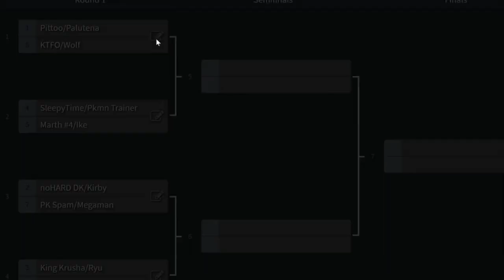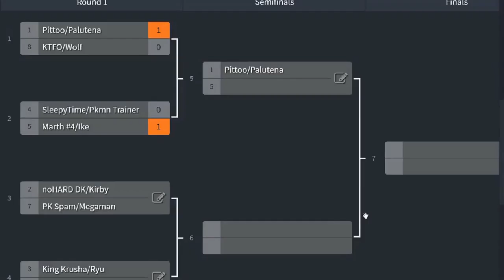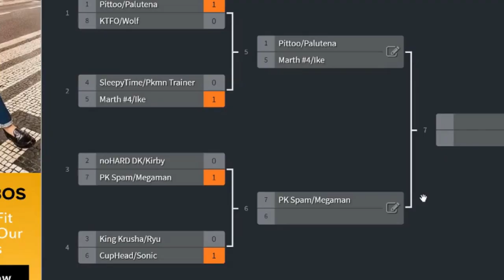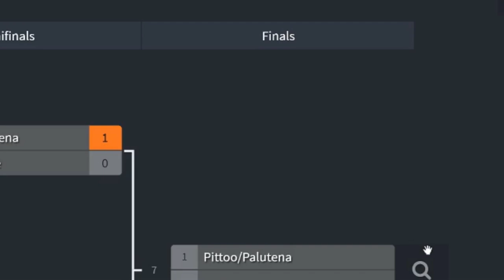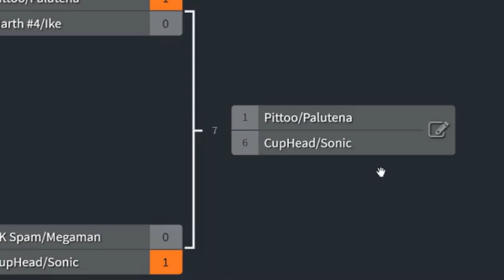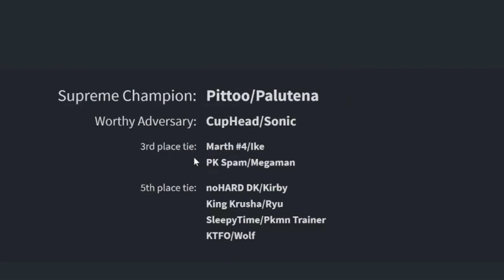RAID BOSS Amiibo TAG TEAM TOURNAMENT | Smash Ultimate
So i;ve always wanted to do a Raid Boss tag tournament but that isn't possibl to set up in Smash Bros Ultimate. Well i found a way around that. So in this tourney there are 8 teams (each team has 1 Lv 50 raid boss and 1 Lv 1 amiibo) Should be fun and different...i hope